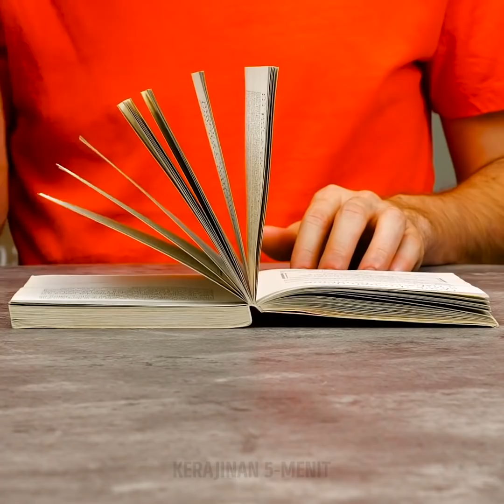27 KIAT BERGUNA DAN LUAR BIASA YANG WAJIB KAMU COBA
PECAHKAN SEMUA MASALAHMU DENGAN KIAT DAN TRIK BERGUNA INI

Kamu bisa mencabut duri ikan sebelum memasaknya menggunakan tang bersih – dengan begini, kamu takkan mendapatkan kejutan saat sedang makan siang.
Oleskan eyeliner menggunakan sisi tusuk gigi untuk memberi tampilan bersayap yang mudah tanpa perlu memakai kuas rias.
Kalau ingin membuat tempat gelas di mobil, kamu bisa menggunakan sepatu – dengan begini, minumanmu takkan tumpah.
Cegah lantaimu kotor saat mengebor dengan menggunakan botol plastik untuk mengumpulkan debu di bawah lubang bor.
Kalau kemejamu kusut, kamu bisa menyetrikanya menggunakan panci bersih yang diisi air panas.
Jangan buang potongan pertama lemon. Simpan dan pasang kembali ke sisa lemon setelah selesai menggunakannya agar tetap segar.
Kamu bisa membuka tutup stoples yang keras menggunakan sepasang sarung tangan karet.

Urutan waktu:
1:25 – Cara supaya kamu selalu tahu sedang di halaman mana
4:07 – Cara membuat garpu menggunakan tusuk gigi
5:53 – Kiat brilian menggunakan sarung tangan karet
6:30 – Cara agar tidak kehilangan kunci
8:19 – DIY dudukan iPad
9:46 – Cara melepas label keamanan
11:35 – Ubah garpu menjadi sendok